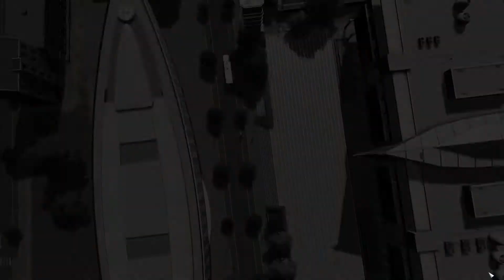city skylines 🏙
games